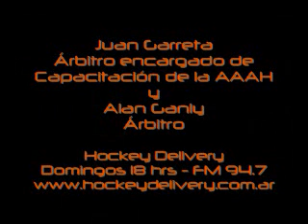Juan Garreta y Alan Ganly Arbitros explican el Corner Corto - Hockey Delivery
Salió una aclaratoria sobre la regla del corner corto del hockey y Juan Garreta, encargado de la capacitación de árbitros y Alan Ganly, árbitro, hablaron sobre el tema junto a Belén Succi y las conductoras. Escuchalos sólo en Hockey Delivery, "Todo el HOCKEY donde VOS estés"
Domingos 18 hrs - Radio Palermo FM 94.7